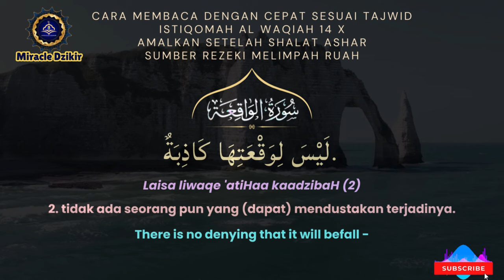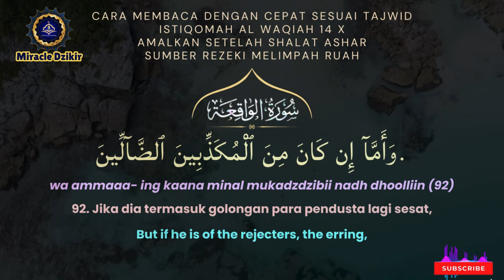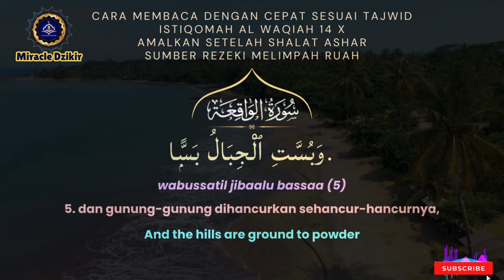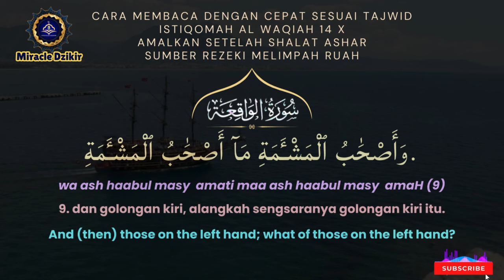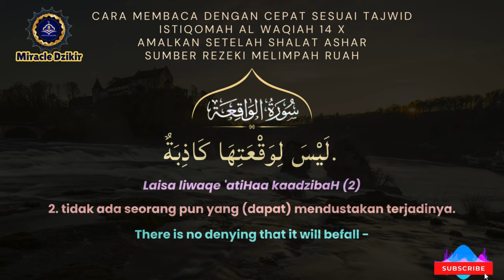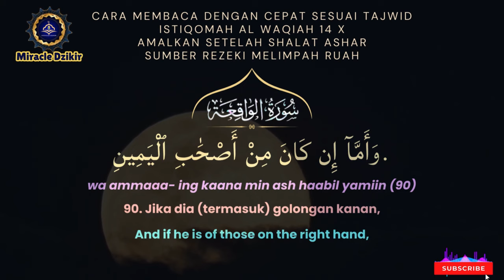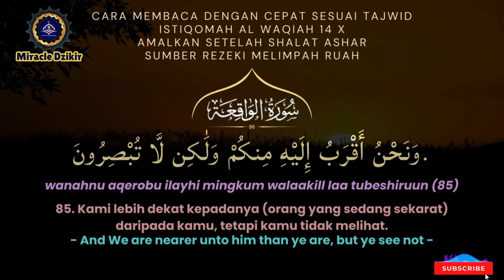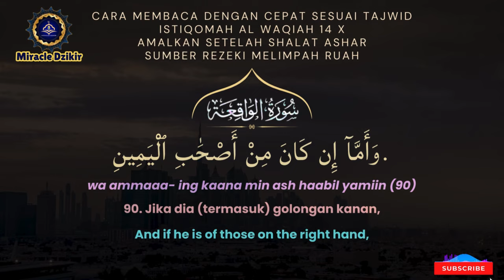KEISTIMEWAAN SURAT AL WAQIAH 14 X SUMBER REZEKI MELIMPAH AMALKAN KONSISTEN SETELAH ASHAR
Bismillaahirahmaanirrahiim
Ya Allah, Dzat yang memiliki dan menurunkan surat al-Waqiah yang agung ini. kami memohon kepada-Mu dengan asma-Mu ar-Razzaq (Maha Pemberi Rizki), al-Ghaniy (Maha Kaya), al-Mughniy (Maha Mencukupi), dan al-Karim (Maha Mulia). Bukakanlah pintu kasih sayang-Mu, keutamaan-Mu, dan rizki-Mu.Anugerahkanlah kepada kami nikmat yang sempurna, perlindungan yang terus-menerus, keselamatan dunia-akhirat, kehidupan yang terbaik, bekal hidup yang melimpah ruah, rizki yang lapang, harta yang cukup dan barokah, ilmu yang bermanfaat, akhlaq yang indah, serta kesuksesan mengejar cita-cita. Anugerah terbesar di akhirat kelak.